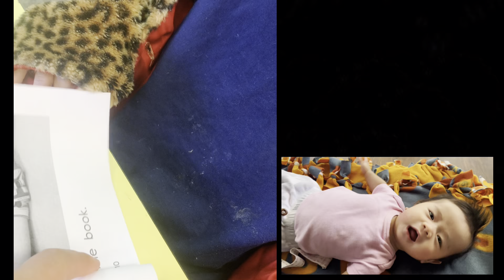Karen song ( ပါပါအဖိသၢဂၤ)